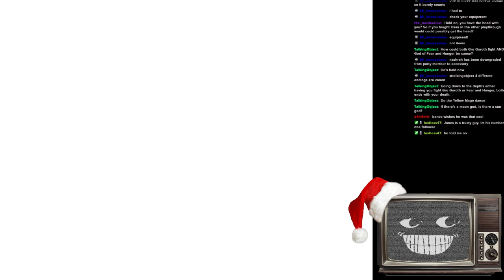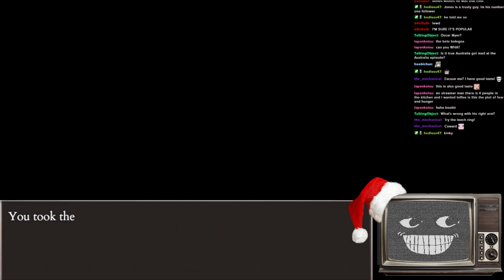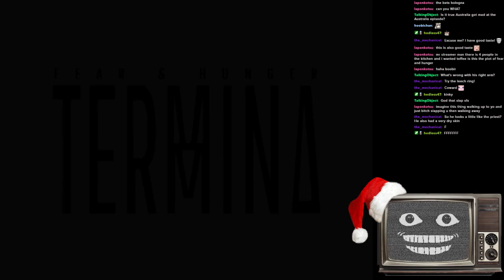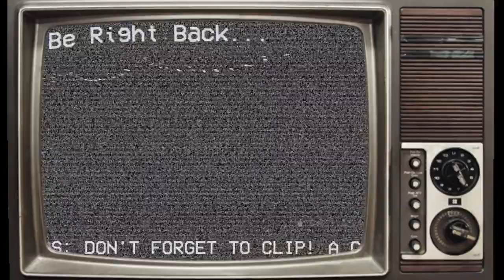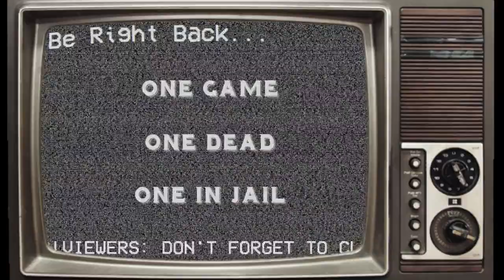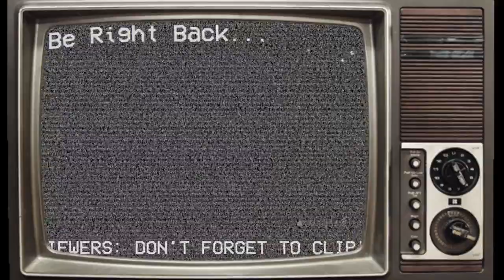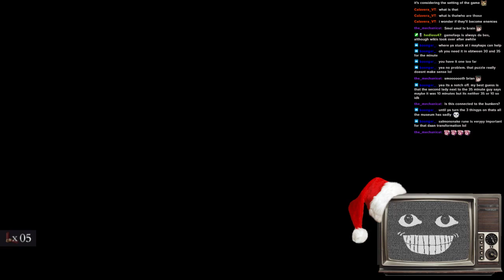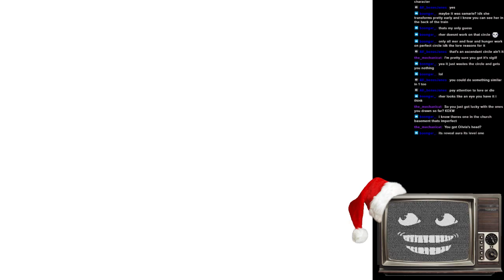Get in losers, we're hitting Pehevil Maccas (Fear and Hunger 2 Termina Longplay Ep 5)